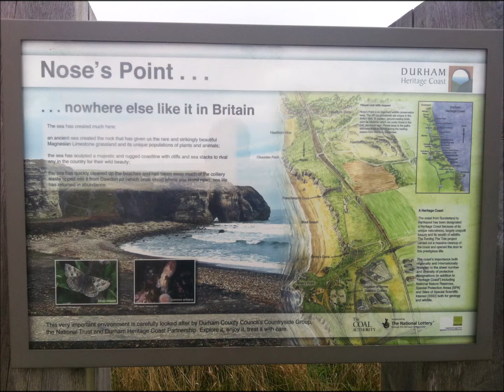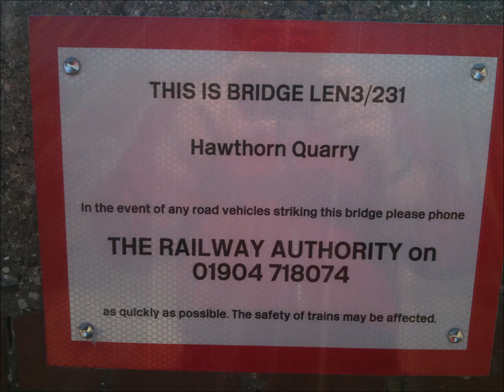DURHAM HERITAGE COAST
COASTAL WALKWAY NOSES POINT SEAHAM CO. DURHAM